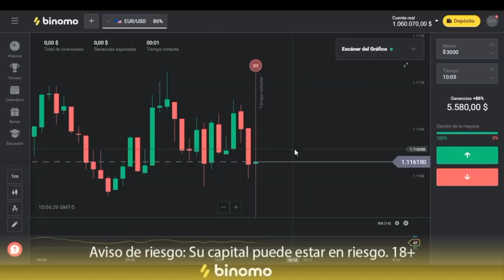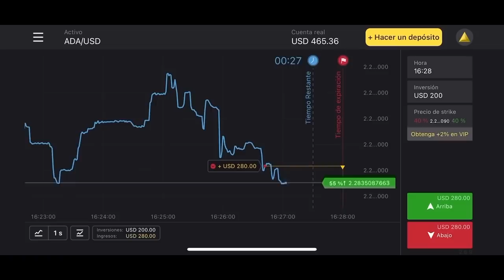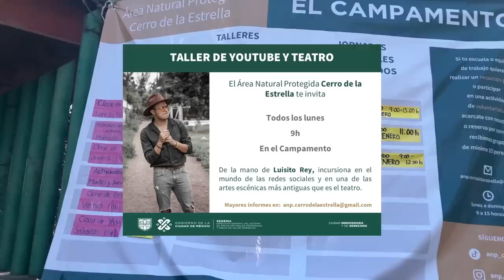Las Mujeres lo saben todo - Luisito Rey ♛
Experimenta la emoción de operar en Binomo y gana hasta 1 550 MXN al día
Trading claro: sólo tienes que elegir "abajo" o "arriba
Retirada rápida de fondos 24/7 (método de soporte)
Cuenta demo ilimitada y formación gratuita para principiantes
Utiliza mi código promocional y duplica tu primer depósito: LUISITOREY

Se han dado cuenta de que esos seres son  de otro planeta ??? MUJERES!!! que hariamos sin ustedes!?

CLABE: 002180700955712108